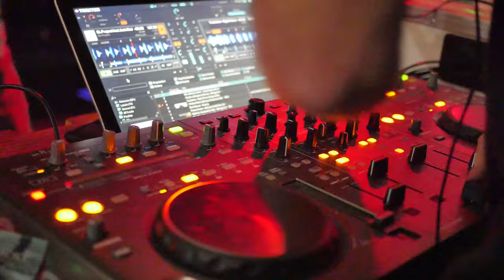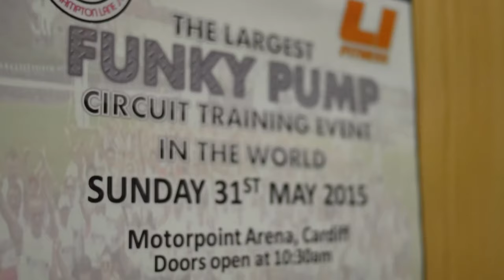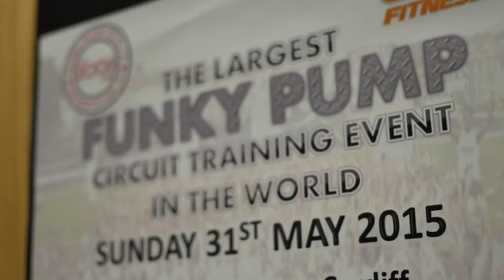Funky Pump Circuit Training World Record Attempt Preview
An attempt on the circuit training world record will be made at the Motorpoint Arena  in Cardiff on Sunday 31st May.